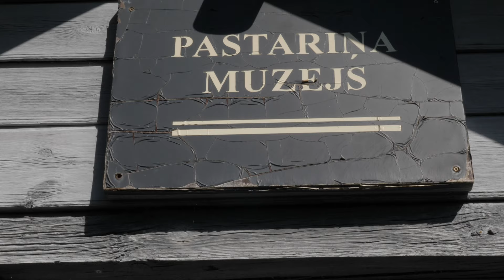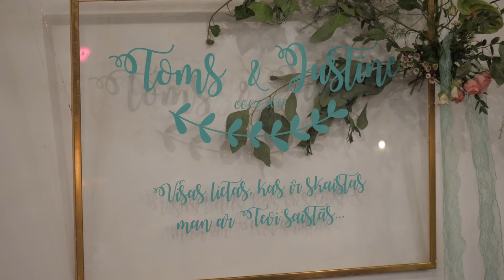Kāzu video - Toms & Justīne (06.07.19)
Jūsu uzmanībai Toma un Justīnes kāzu video, kurš tika filmēts viņu kāzu dienā, 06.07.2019, Bērzciemā un Tukumā.

Izmantotā mūzika:

1. The Sound Poets - Nāc līdzās ...

2. Prāta Vētra - Tevis Dēļ